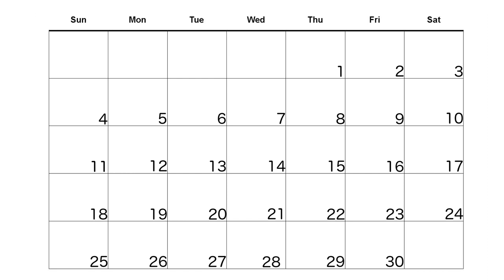Thanksgiving, Mary Had a Little Lamb & Presidential Politics: A Saylor Academy Tangent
Saylor Academy Tangents: Episode 1
Host: Mike Bedont
The Saylor Academy is the purveyor of 300+ fine free online courses and assorted OER | A 501(c)(3) non-profit on a mission: drive the cost of quality education down, drive access up!
Follow us on Twiter @saylordotorg